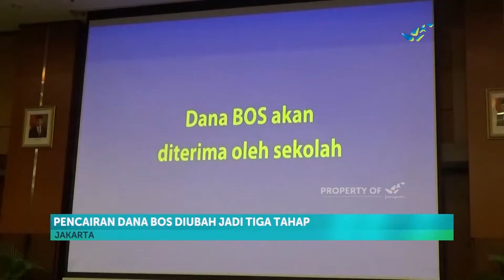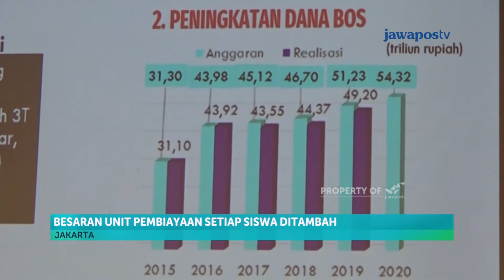Pemerintah Ubah Skema Dana Bos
Kementerian Pendidikan dan Kebudayaan mengubah alokasi penggunaan dana bos untuk tahun ini.